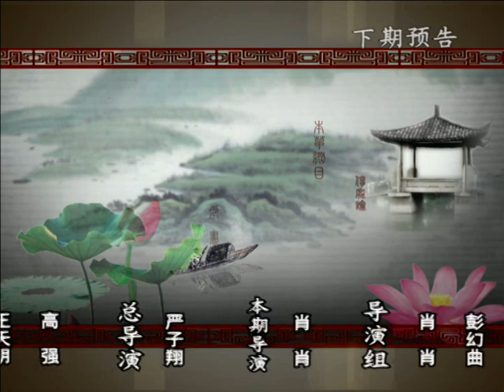Medicine Taoism b-VTS 04 2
b-VTS 04 2